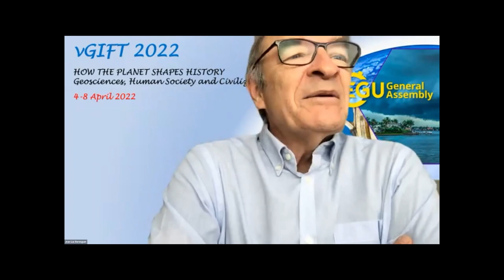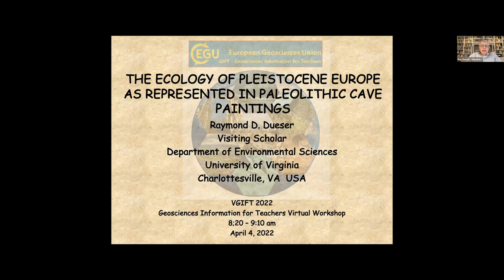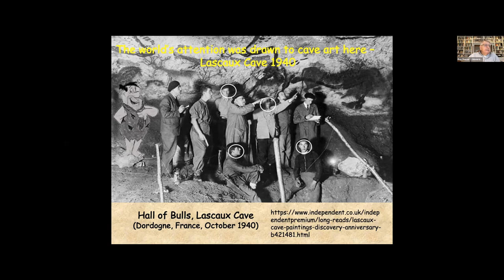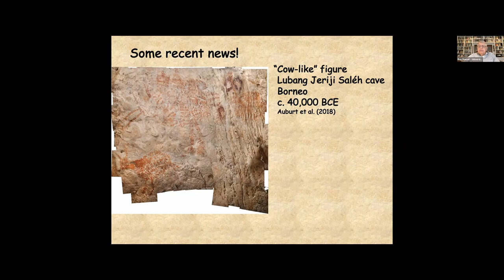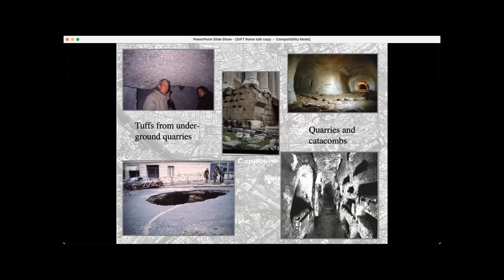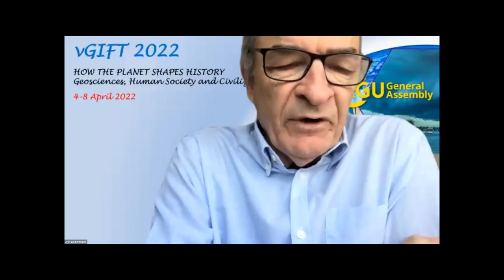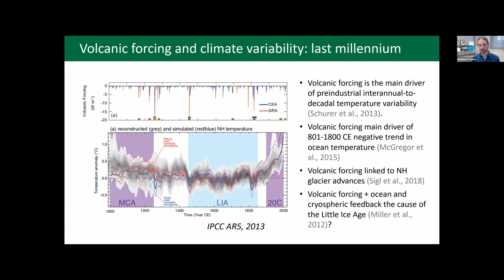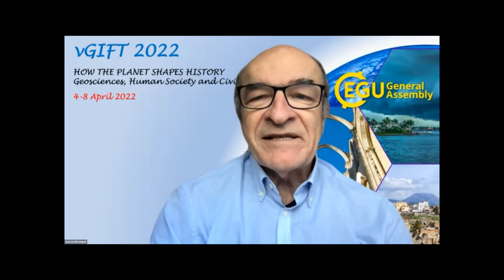vGIFT22 Session 1: The influence of Earth processes on civilization: a very diverse theme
EGU's annual Geoscience Information for Teachers (GIFT) workshop was held between April 4 and 8 2022, and was composed of five virtual sessions. The theme for the 2022 workshop was "How the planet shapes history.- Geosciences, human society and civilizations", and explored some of the key ways in which geological and climatic processes impacted human society and civilizations throughout history. GIFT workshops include topical presentations from scientists at the cutting-edge of research together with hands-on teaching activities.

Session 1 was composed of three experts talking on the theme of " The influence of Earth processes on civilization: a very diverse theme". These speakers were:

Raimond Dueser, Visiting Scholar, Department of Environmental Sciences, University of Virginia, USA - "The ecology of Pleistocene Europe as represented in paleolithic cave paintings."

Grant Heiken, International Union of Geodesy and Geophysics (IUGG) fellow - "The Influence of Geology on Roman Civilisation."

Matthew Toohey, Assistant Professor, Institute of Space and Atmospheric Studies, University of Saskatchewan, Canada - "Climatic and societal impacts of the volcanic double event at the dawn of the Dark Ages."

Time-stamps:
00:00 - Introduction
24:42 - The ecology of Pleistocene Europe as represented in paleolithic cave paintings by Raimond Dueser
01:19:25 - The Influence of Geology on Roman Civilisation by Grant Heiken
02:06:44 - Climatic and societal impacts of the volcanic double event at the dawn of the Dark Ages by Matthew Toohey